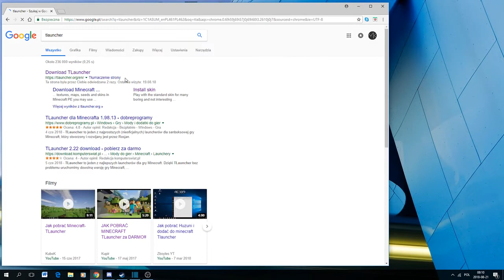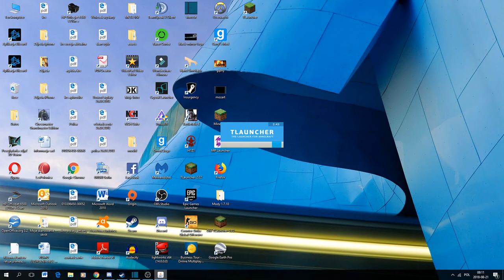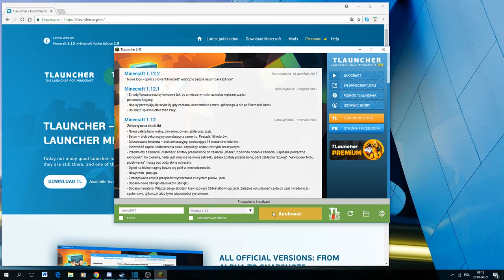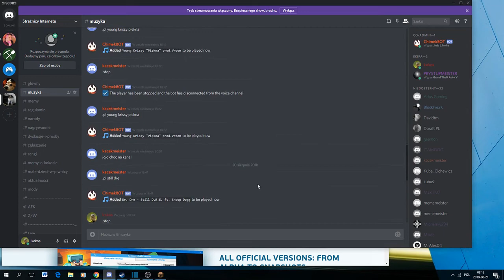JAK pobrać Minecrafta 1.13 ZA DARMO 2018 Wszystkie Wersje